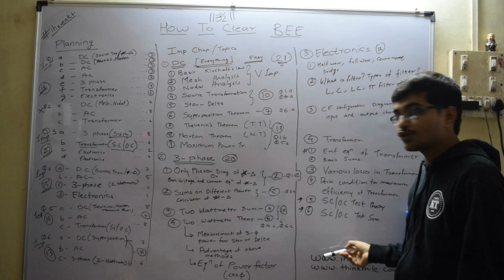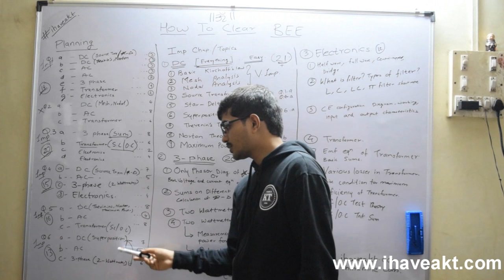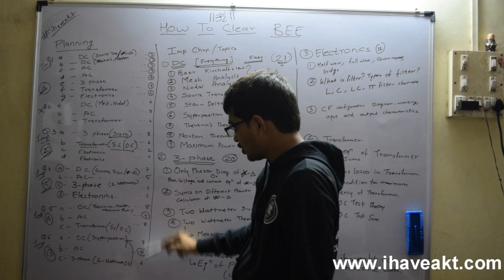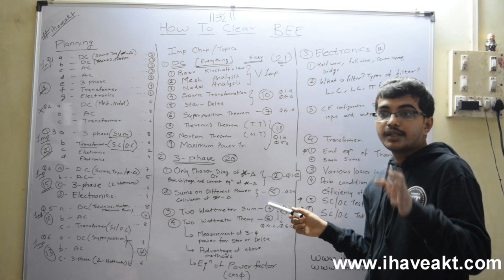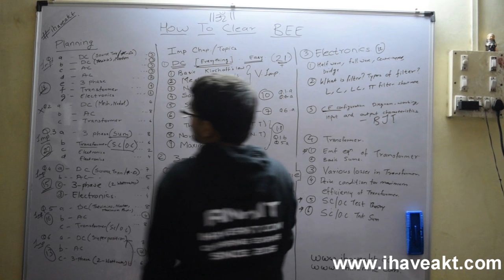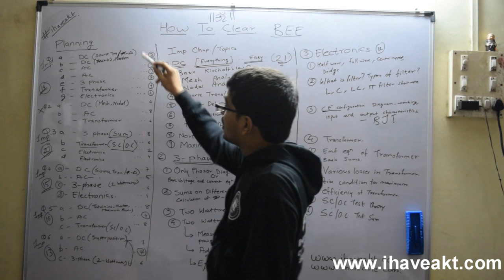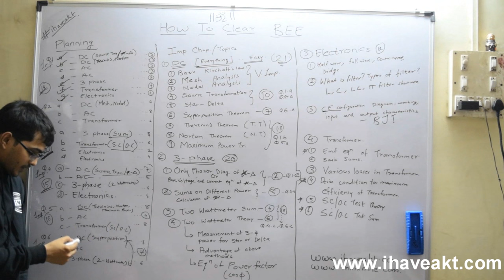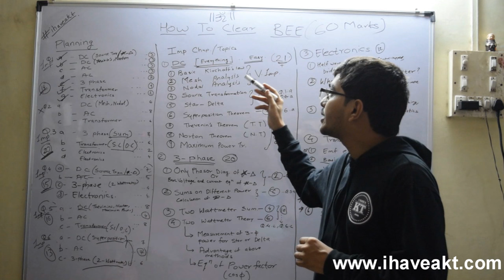How to clear BEE Exam ...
Here, we have discussed how can students clear B.E.E easily.
Students should try to study in this pattern.
If you want a personal tutor for B.E.E or any of the Engineering Subjects then Visit our & request us for a Tutor.
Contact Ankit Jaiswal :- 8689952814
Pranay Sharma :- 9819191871